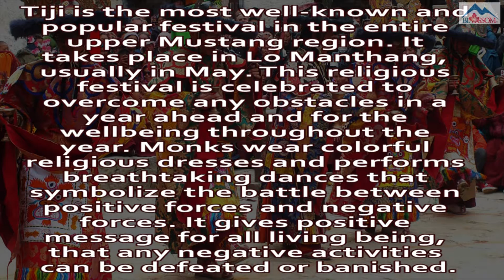Tiji Festival 2016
Tiji Festival 2016 was the most captivate and beautiful celebration, started from May 3rd to 5th 2016 in Lo-manthang, upper Mustang. Blossom Expeditions organized a group of people to witness this historical and traditional festival and we are so grateful and happy to capture the best part of the celebration and share with our friends.

Organized By: Blossom Expeditions
Guide: Ambar Tamang
Videographer/Editor: Ambar Tamang